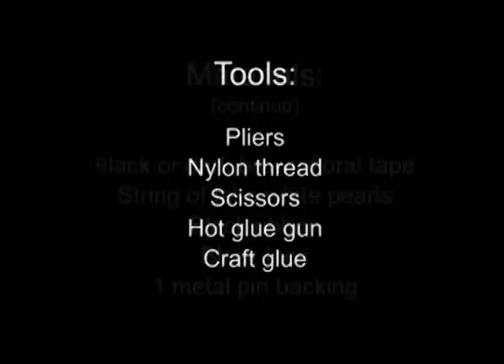How to Make Nylon Wedding Flower Boutonniere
for more instruction videos and books.